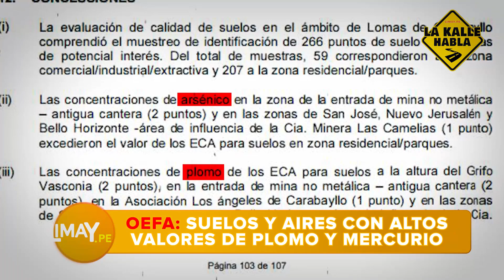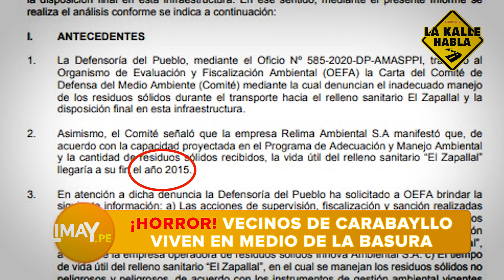LA KALLE HABLA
¡Horror! Vecinos de Carabayllo viven en medio de la basura.